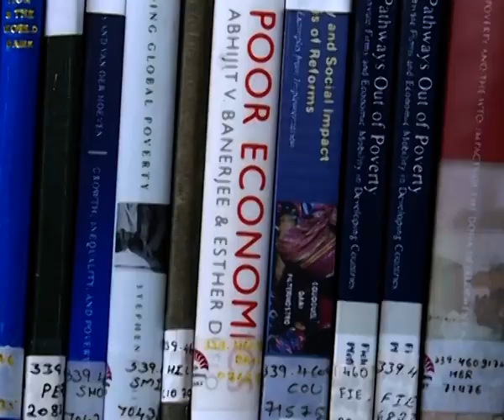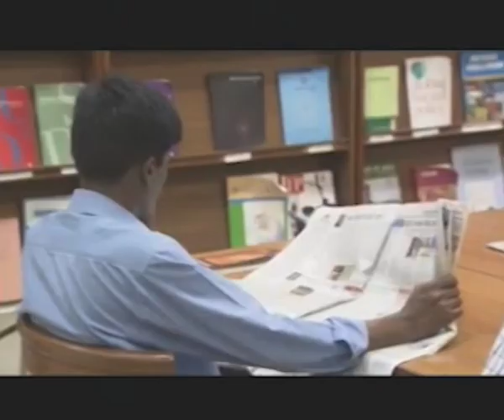Introduction on Library Automation and Digitisation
SWAYAM Course Intro